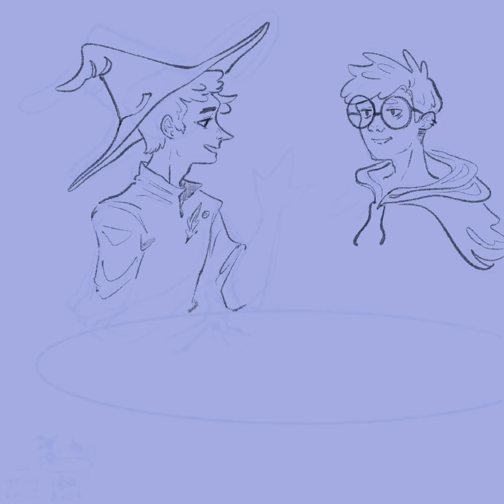I have given up trying to title this I will eat this horrendous platform